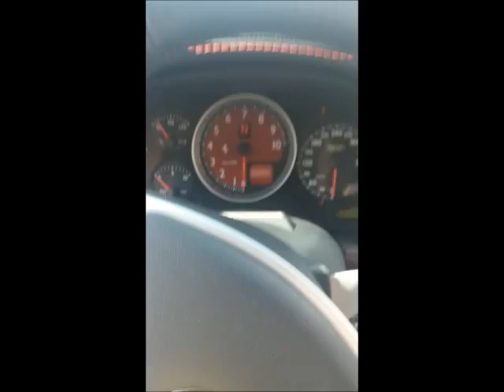Ferrari F430 Sound Accélération !! BRELEVEN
BRELEVEN Test Drive